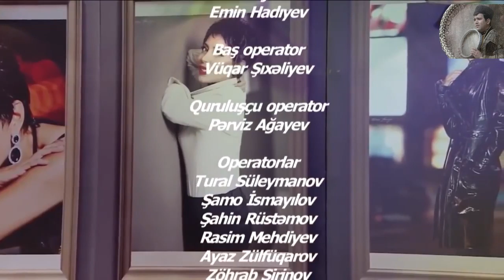Babək Niftəliyev - Aşıq mahnıları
Hörmətli izləyicilər Babək Niftəliyevin rəsmi kanalına xoş gəlmisiniz.
kanalımıza abunə olub like etməyi unutmayın hər birinizə öncədən təşəkkürümüzü bildiririk

DİQQƏT!
Bu kanal rəsmi olduğu üçün müğənniyə məxsus olan bütün mahnı, klip və videoların müəllif hüquqları kanalımız tərəfindən  qorunur.